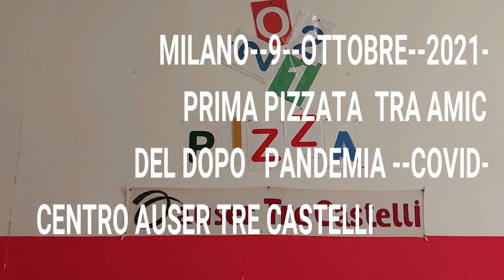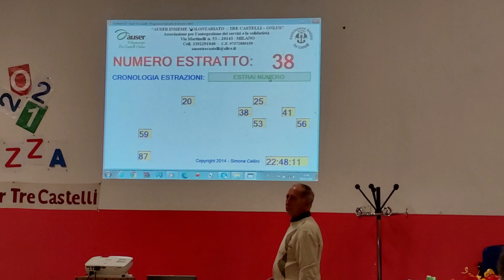PIZZATA OTTOBRE 2021--centro auser tre castelli--milano